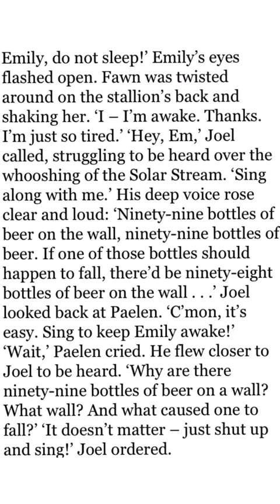Emily Jacobs pegasus Kate O’hearn